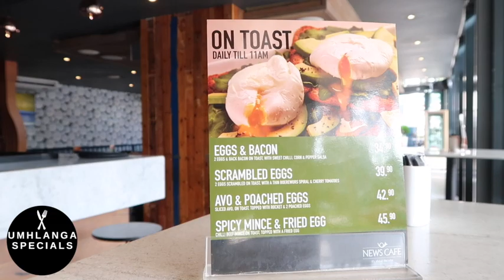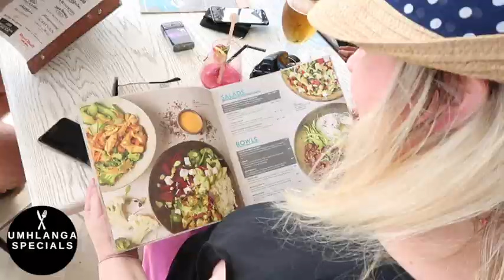Umhlanga Specials has lunch at News Cafe in Gateway